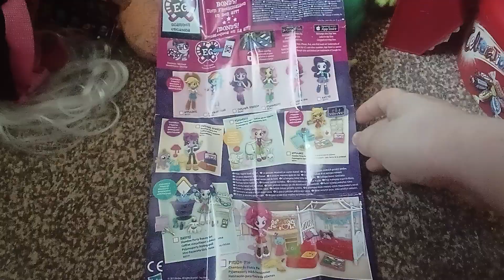Mlp Eg Leaflet 1